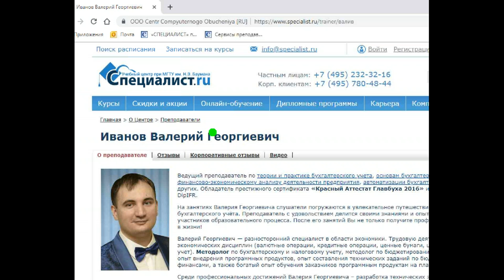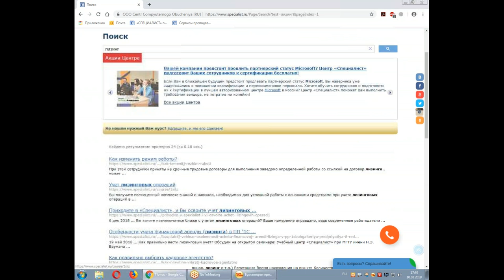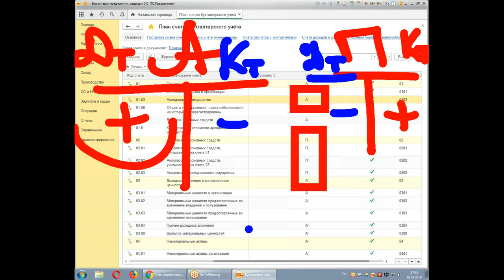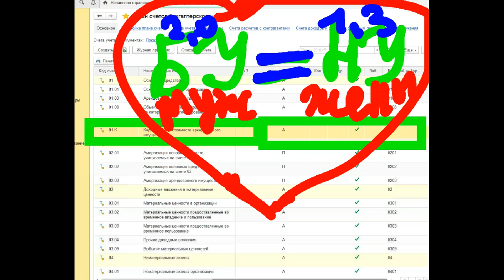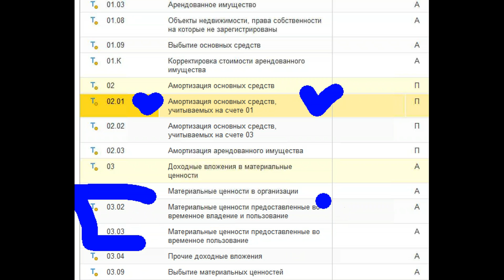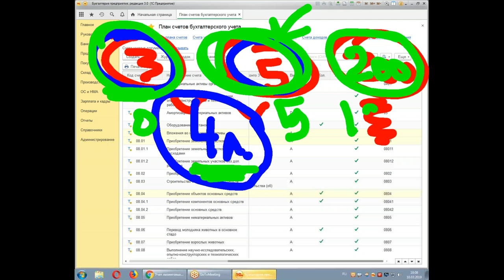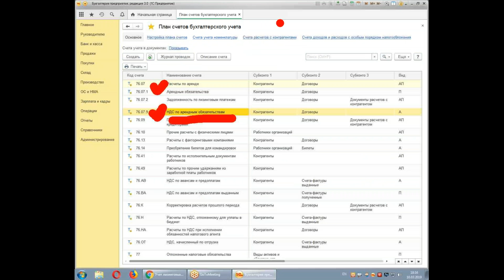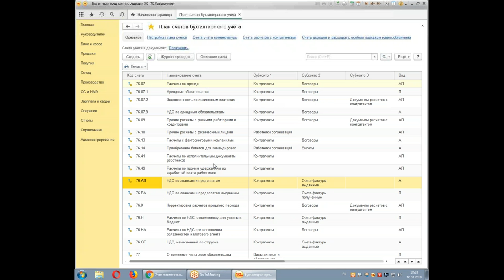Особенности плана счетов 1С при учете лизинговых операций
На бесплатном семинаре центра "Специалист" при ГТУ Баумана вы узнаете, как и какие рекомендации Министерства финансов РФ необходимо соблюдать при учёте лизинговых операций. Будут рассмотрены особенности заполнения акта-сверки с контрагентами по лизинговым договорам.

Приглашаем вас на курс "Учет лизинговых операций. Теория и практика в 1С:Бухгалтерия 8 (ред. 3.0)"